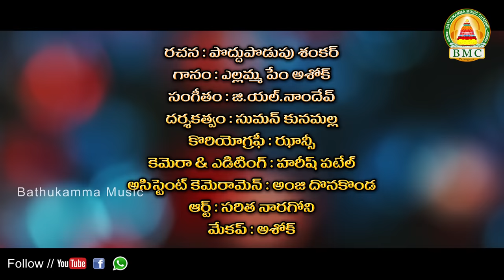Bonalu Song 2019 || Raave Raave Peddamma || Poddupodupu Shankar || Ashok || Bathukamma Music || BMC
Bathukamma Music presents.

Peddamma Song 2019
Raave Raave Peddamma Song

Lyrics - Poddupodupu Shankar
singer - Ashok Ramadugu
Cam,Edit - Harish Patel
Direction - Suman
choreography - Jhansi GDK
Art Direction- Saritha Naragoni
@All right Copy reserved
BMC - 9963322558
Bathukamma music
bonalu songs 2024
new bonalu song 2024
#2024 bonalu songs
peddamaa songs
peddammathalli songs
singer laxmi folk songs
laxmi folk songs telugu
folk songs Telugu new 2024
peddamma song
bonalu song 2024
bonala patalu
#2024 bonalu song
Telangana folk songs
latest folk songs
peddamma patalu
djsongs telugu new2024
Telugu folk songs2024
bonalu songs2024new
newfolksongs 2024
ellamathalli songs
private songs
peddammathalli songsdj
newyellamma songs2024
telugu new folksongs
new bonalu songs2024
BONALU SONGS 2024
manglinew bonalsong
rave rave peddamma song
rave rave peddamma